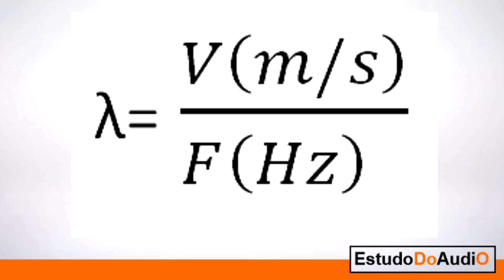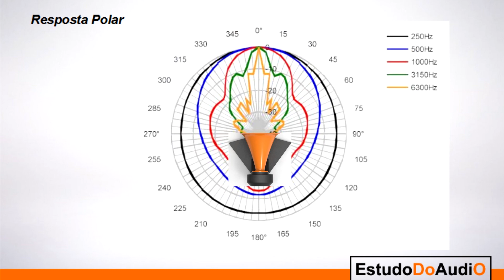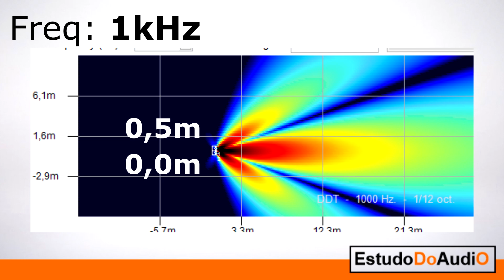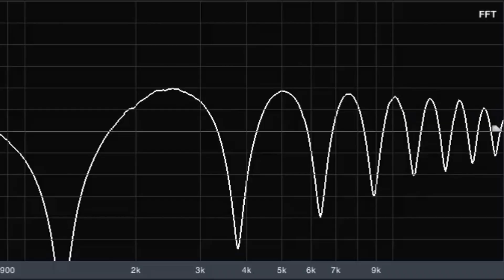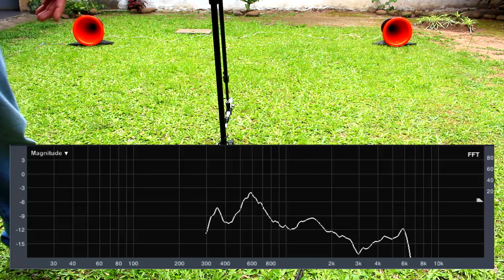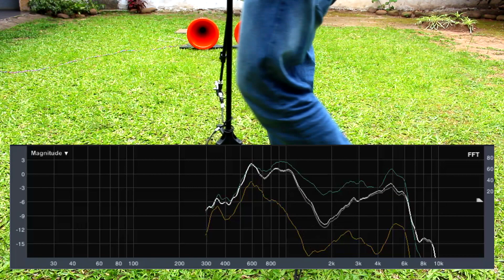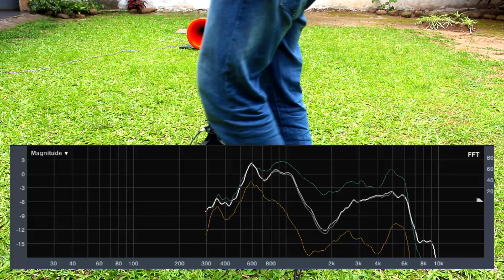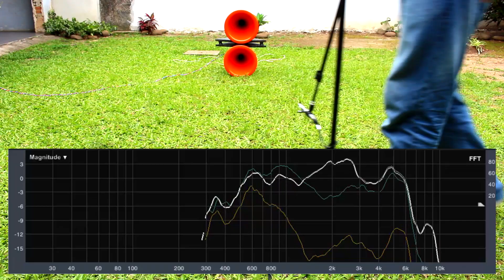Entenda sobre Cancelamentos nos Sistemas de Som | RenanLopes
Em um Paredão de SOM, é melhor que os DRIVERS fiquem Juntos no centro ou Separados nas laterais?

Nesse vídeo mostro na prática como acontecem os cancelamentos com essas configurações. Vc irá entender um pouco sobre o conceito teórico por trás de um arranjo de som, e terá a oportunidade de ouvir uma sucessão de cancelamentos (Comb-Filter).